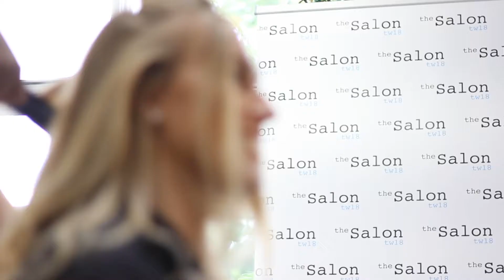The Salon TW18 - Ellis Gray Productions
A website promotional video for The Salon TW18, Staines.